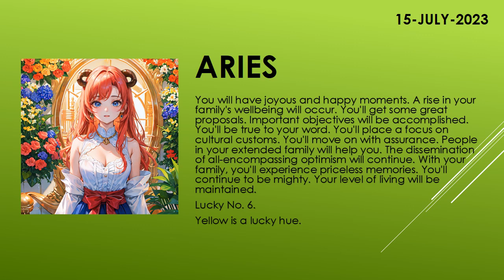Are you lucky today? | Today's Horoscope | 15th July 2023 | Daily Aries Horoscope